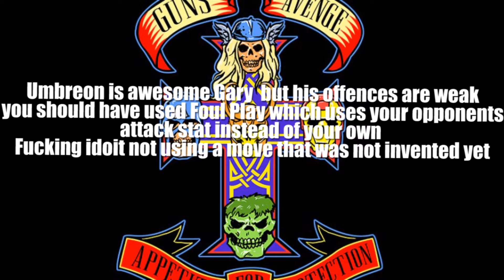Voice Acting Did You Know 226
Pokemon week Part 4 Umbreon
Kayzie Rogers